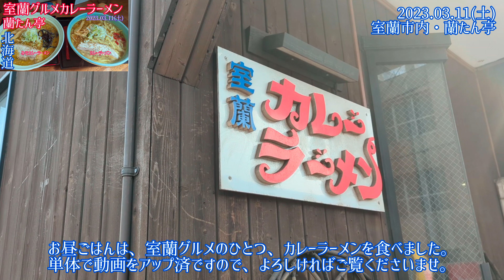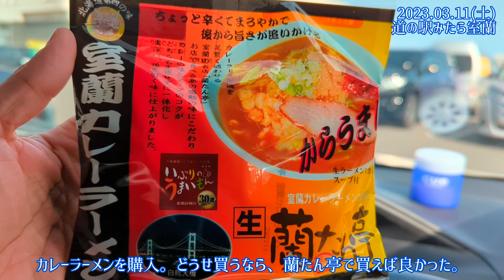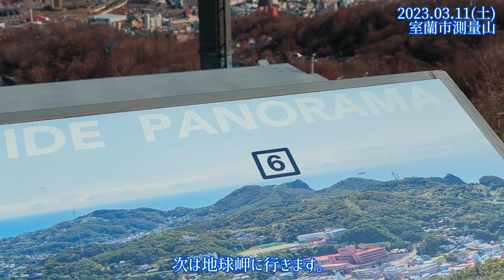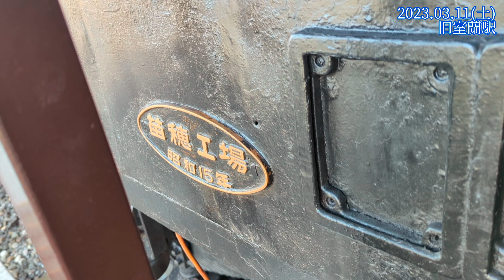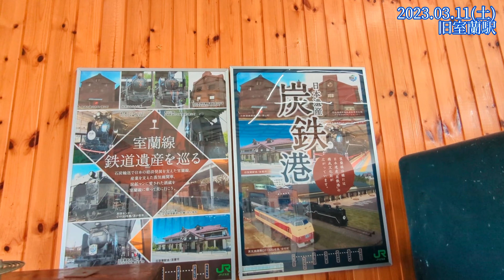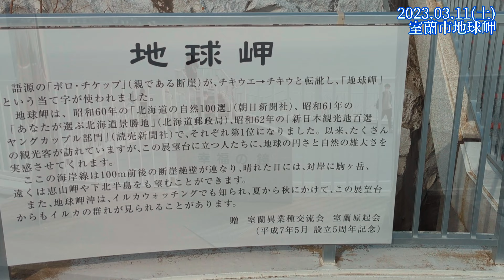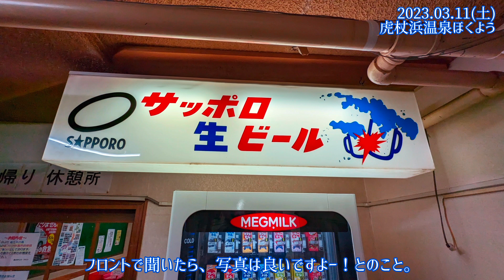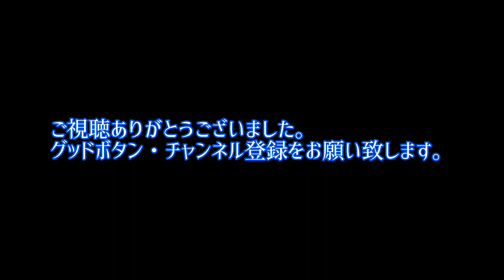【室蘭ドライブ】晴天で壮大な景色に感動(2023.03.11その③)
この日は、室蘭までドライブをしました。とても天気が良く、壮大な景色を楽しむことが出来ました。室蘭グルメのカレーラーメン編、室蘭やきとり編は、それぞれ単発でアップ済みですので、よろしければご覧くださいませ。
お時間のある時にごゆっくりとご覧ください。

1:12 室蘭カレーラーメン(昼ごはん)
1:52 道の駅みたら室蘭
3:38 白鳥大橋
4:40 白鳥湾展望台
5:40 測量山
8:01 旧室蘭駅〜JR室蘭駅
10:42 地球岬
12:38 JR母恋駅
13:10 虎杖浜温泉ほくよう
14:27 室蘭やきとり(夜ごはん)
14:56 夜の白鳥大橋

[Driving in Muroran] Impressed by the magnificent scenery in fine weather (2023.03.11 Part ③)

On this day, I took a drive to Muroran. The weather was very nice and we were able to enjoy the magnificent scenery. Muroran Gourmet Curry Ramen Edition and Muroran Yakitori Edition have been uploaded separately, so please take a look.
Please take a look at it when you have time.

※BGMはフリー素材を使用
曲名『 花 』
作曲 ： Aya